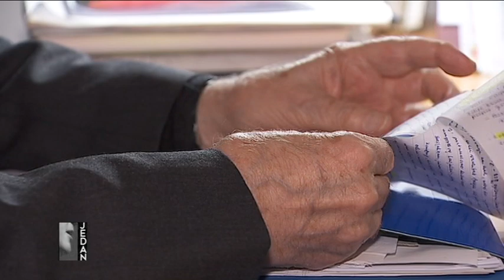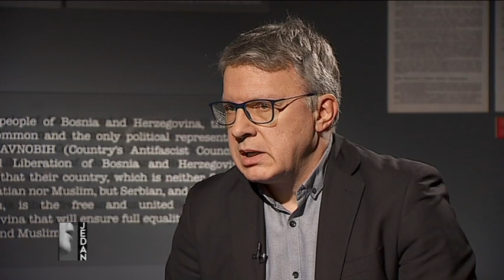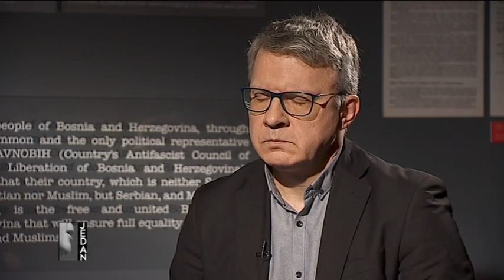JEDAN/ Raif Dizdarević 1. DIO - Vrijednosti ZAVNOBiH-a su likvidirane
“Istina o ZAVNOBIH-u se svjesno potiskuje u zaborav zbog njegovih vrijednosti. One su praktično dovedene u pitanje ili likvidirane. Vi kada idete od jednog do drugog principa ili temelja ZAVNOBIH-a, vi ćete vidjeti da od onoga što je ZAVNOBIH proklamovao, toga više nema”, izjavio je za intervju “Jedan” predsjednik Organizacionog odbora za obilježavanje 75 godina od odluka ZAVNOBIH-a, Raif Dizdarević.